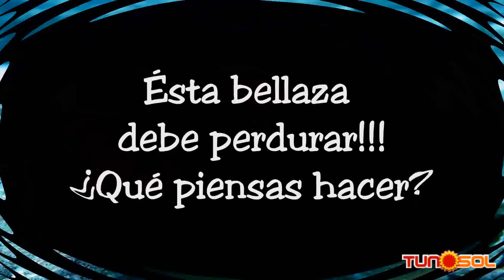Profundidades del mar.wmv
Profundidades del Mar
Ésta belleza debe perdurar!!!
¿Qué piensas hacer?
إعداد و توزيع موسيقي
Las listas de los nombres de las victimas será expuestas en notas que irán formando las partes del muro memorial. Con fotos si las hay.